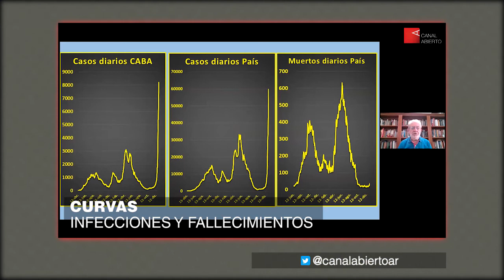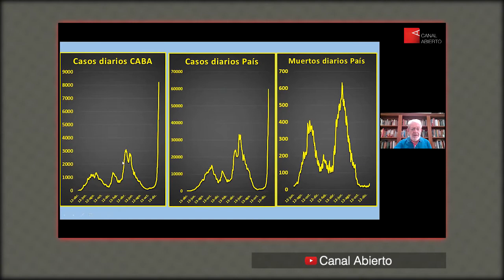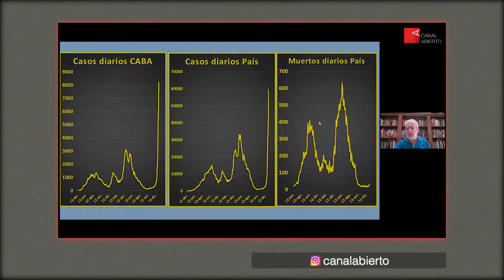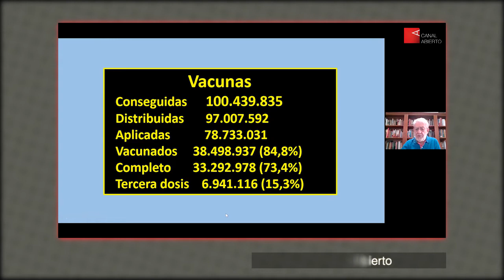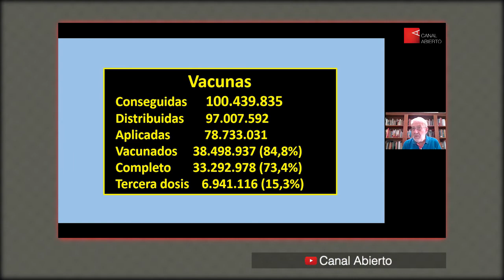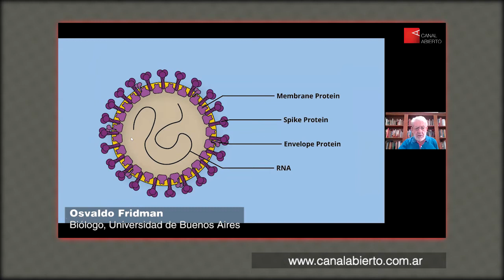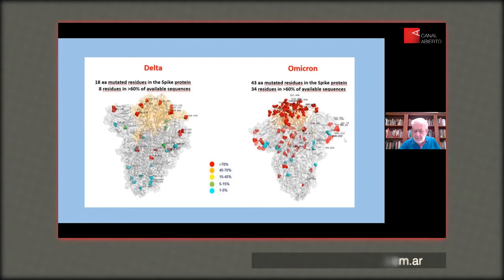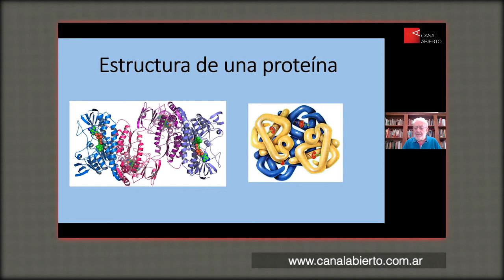Covid en Argentina: ¿Por qué Ómicron se volvió dominante?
Osvaldo Fridman, biólogo de la UBA, repasa toda la información científica y derriba mitos para entender el nuevo pico en Argentina de COVID-19 que atraviesa el país. La cepa africana, la eficacia de las vacunas y los posibles escenarios.

Redacción Canal Abierto | La variante Ómicron de coronavirus fue detectada en Argentina en muestras a partir de la semana del 13 diciembre en algunas jurisdicciones y siete días después representaba ya el 50% de las cepas analizadas, según un nuevo informe del Proyecto Argentino Interinstitucional de Genómica de SARS-CoV-2 (PAIS) que demuestra que el abrupto crecimiento de casos en el país se da en "consonancia" con lo que sucedió en todo el mundo a partir de la introducción de esta variante.

A poco menos de un mes, la variante que se originó en Sudáfrica y prepondera en nuestro territorio parece ser la explicación del abrupto pico de casos que en los últimos días llegó a superar la barrera de los cien mil diarios.

Es frente a este escenario que Canal Abierto dialogó con el biólogo de la Universidad de Buenos Aires y uno de los especialistas que mejor viene analizando los datos sanitarios desde marzo de 2020, Osvaldo Fridman. En esta entrevista, las causas y posibles efectos de las mutaciones, la eficacia de las vacunas para las nuevas variantes y posibles desenlaces de la pandemia.